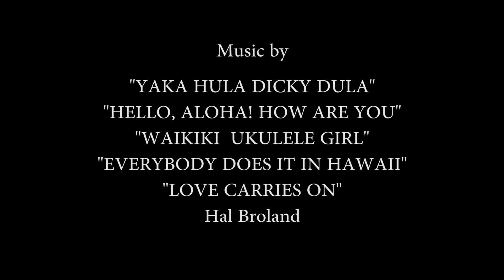Hawaii 1929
Another great Estate Sale find discovered in Palo Alto, CA. It depicts a family's trip to Hawaii by boat in 1929. Travel along with them when tourism was just in it's early infancy.  Visit Dole pinapple cannery, Mormon Temple in Laie. Then a side trip to the Big Island, to Rainbow Falls, Onemea Arch, and the Volcano House. And,  oh yes, Kilauea  was actively erupting.